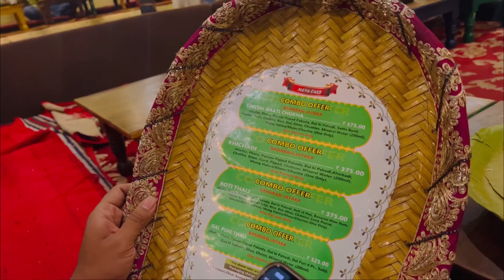Welcome home Advik❤️| Bati-Chokha Restaurant | Varansi | Airport| Vlog No.6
A normal day in life.
 Welcome home my bhanja.